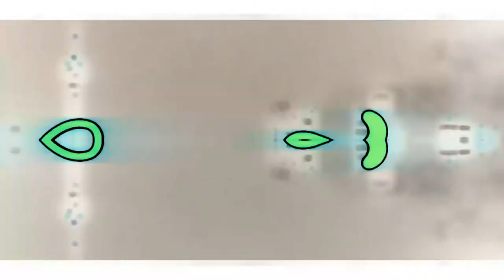Sports Ball No No | Monster Hunter World: Iceborne | Ep 23 | Crazy Town Gaming